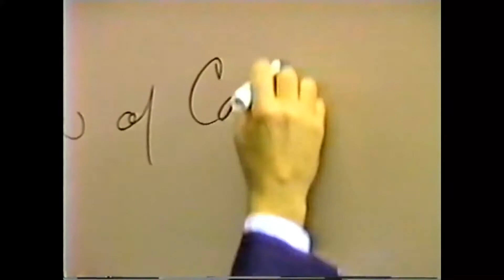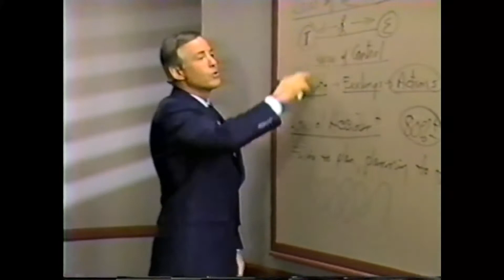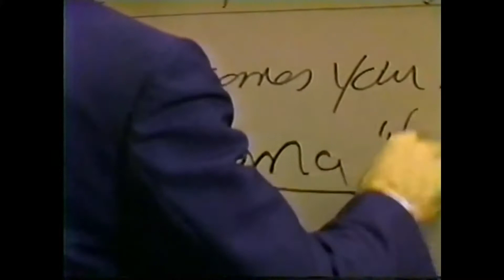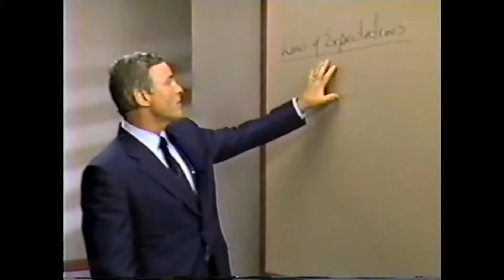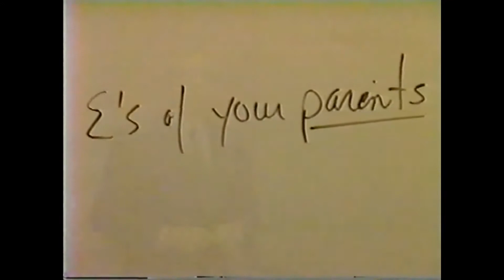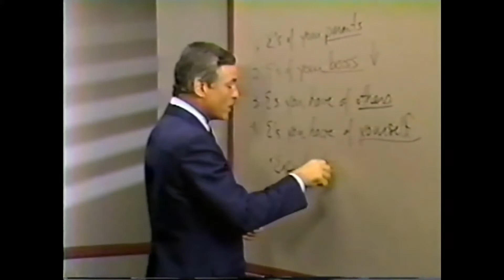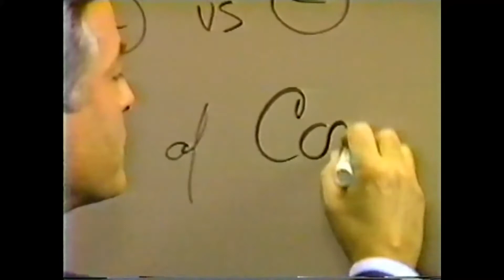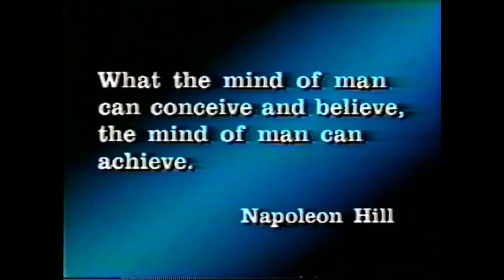7 Leyes mentales l Brian Tracy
Consejo toma nota y aplícalas en tu vida. Tu vida no será la misma...

1. Ley del control : Mis pensamientos determinan mis valores y estos determinan mis sentimientos y mis sentimientos determinan mis acciones, las cuales determinan mi éxito.
2. Ley del accidente: Fallar en planear es planear fallar.
3. Ley causa y efecto:  Pensamientos causas y condiciones efectos.
4.  Ley de la creencia: Crea en lo que crea con fuerza se convierte en mi realidad.  ( Paradigma )
5. Ley de la expectativa: No se consigue lo que se quiere, se consigue que se espera.
- Expectativa de mis padres
- Expectativa de mi jefe
- Expectativa de otras personas ( hijos, pareja empresarios ) creo en ti.
- Expectativas de mí mismo.

¡Creo que algo maravilloso va a ocurrirme hoy! Dígaselo todos los días

6. Ley de la atracción
7. Ley de la correspondencia: Desde adentro hacia afuera. Lo que pasa  dentro de mi pasa en mi mundo exterior.